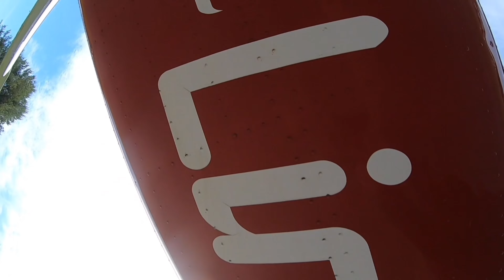SKY DIVING|14000 FT|BEST PLACE NYC USA|ADVENTURE ACTIVITY|2 MINS FREE FALL NO PARACHUTE|FLYINGBEAST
Parachuting, including also skydiving, is a method of transiting from a high point in the atmosphere to the surface of Earth with the aid of gravity, involving the control of speed during the descent using a parachute or parachutes.

For human skydiving, it may involve a phase of more or less free-falling (the skydiving segment) which is a period when the parachute has not yet been deployed and the body gradually accelerates to terminal velocity.

For cargo parachuting, the parachute descent may begin immediately, such as a parachute-airdrop in the lower atmosphere of Earth, or be significantly delayed, such as in a planetary atmosphere where an object is descending "under parachute" following atmospheric entry from space, and may begin only after the hypersonic entry phase and initial deceleration that occurs due to friction with the thin upper atmosphere. nicolelaeno ,  aparnathomas, travelvlog, bindass kavya, nikki vlogs, vlogger, villagefood channel, curryworld, nyc, newyork ,manhattan ,philadelphia , pearly ,skydiving. alice ,ava, a day in my life, overcome fear.adventure ride, unboxing tani malayali, oru happy vlog .